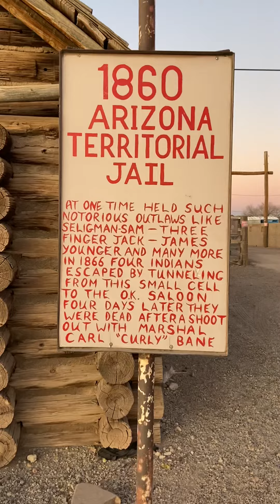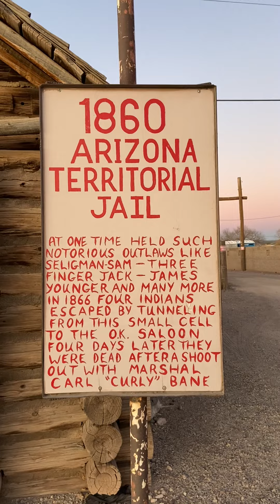Roadkill Cafe/O.K. Saloon (2 of 6)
U.S. Route 66, Seligman, Arizona, Saturday, November 16, 2019